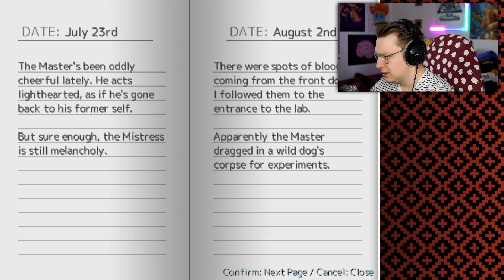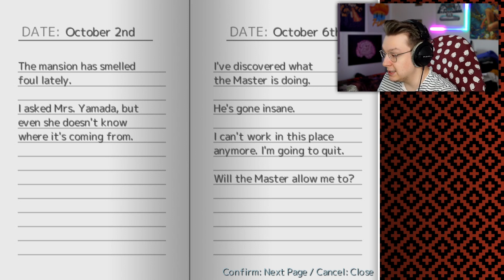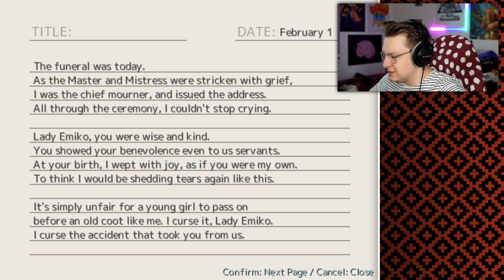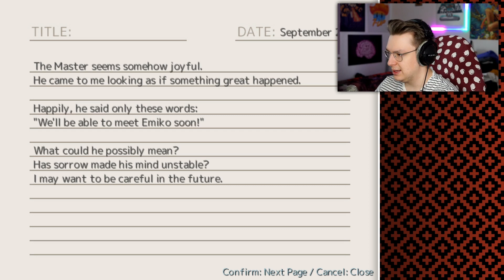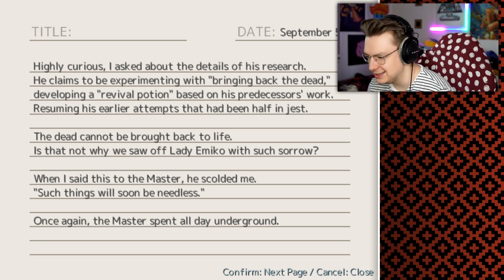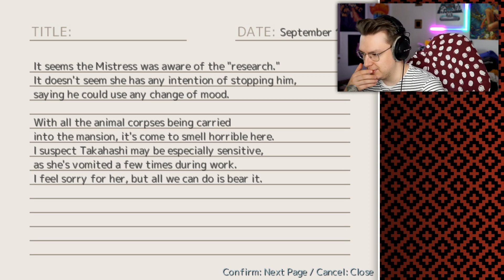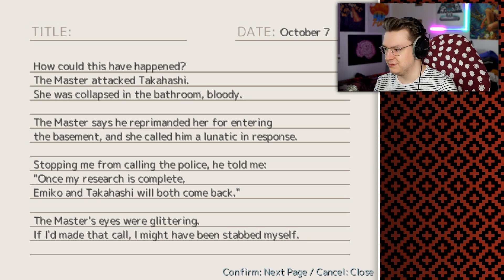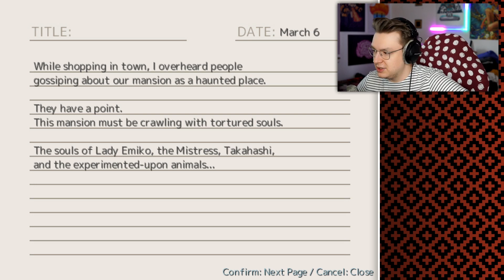Erschreckende Ähnlichkeit? 😱 INSANITY (RPG-Maker) #03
Lang ist's her, dass wir mal wieder ein klassisches Horror RPG-Maker Projekt auf dem Kanal hatten. INSANITY soll mit dem Remake nun Abhilfe schaffen. Viel Spaß mit dem Horror RPG-Maker Spiel! :D

Mehr RPG-MAKER gefällig?